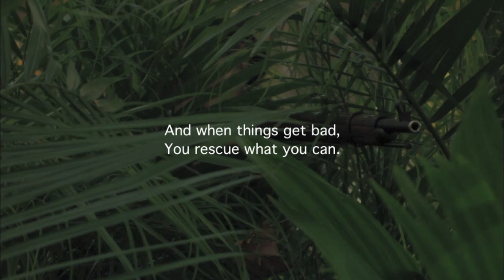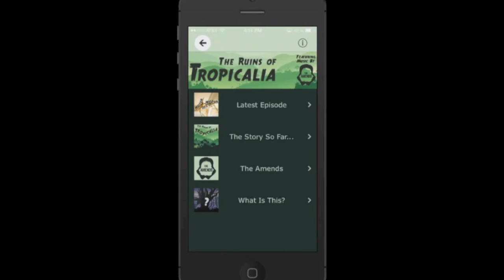The Ruins of Tropicalia - Trailer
"The Ruins of Tropicalia" is a serialized, interactive, novel-length adventure story featuring the music of The Amends. It premieres 6/24/14. Two new episodes and one new song each week until 8/28, and will be available online and on a mobile app for iOS and Android.